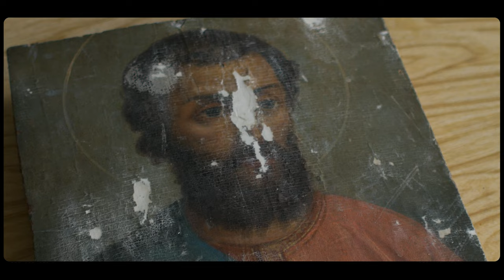Реставрация — Тизер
🎨 Запускаем новый цикл лекций по реставрации!

Реставратор — это хранитель истории, искусства и традиций.

Новый цикл посвящен реставрации станковой масляной и темперной живописи. Вместе мы изучим такие процессы, как нанесение левкаса, золочение, консервация и раскрытие. Также поговорим о захватывающей истории реставрации и реставрационных исследованиях.

🎓 Лектор: Шинкарев Глеб Сергеевич, преподаватель реставрации Инженерной школы одежды (колледж) СПбГУПТД